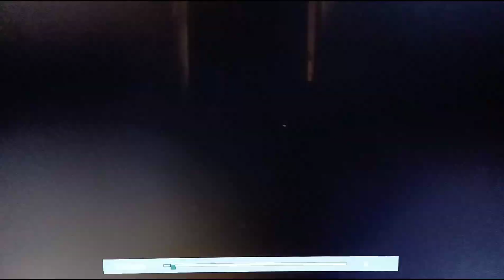The Million Dollar Cat (1944) Opening On Metv